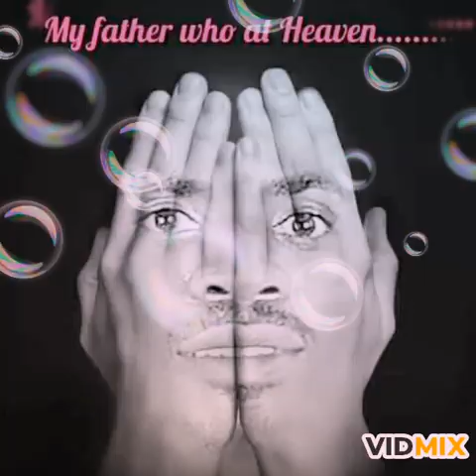Je chanterais by Ｋａｐｉｔｏｌ ＬＶＣ ft G.C.C & Aisher Buzu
it is a french and English song

G.C.C (Grace Children's Church Ntinda)